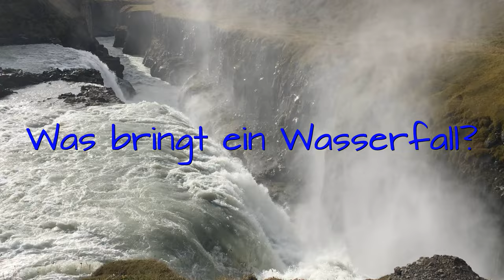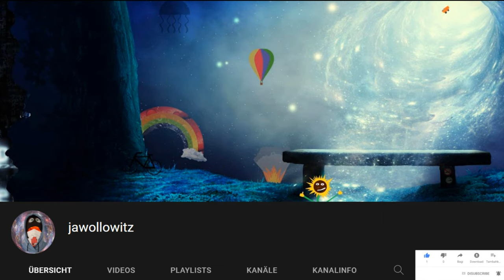Was bringt ein Wasserfall?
Ein Wasserfall hat viele nützliche Eigenschaften, die in diesem Video erklärt werden.